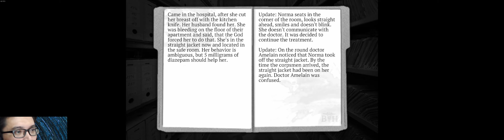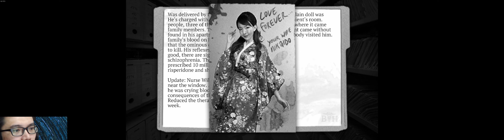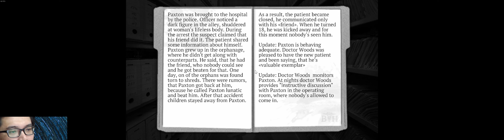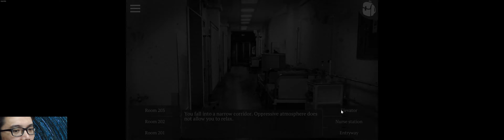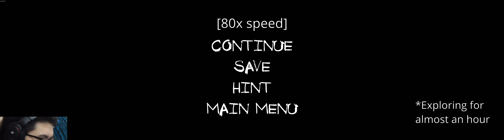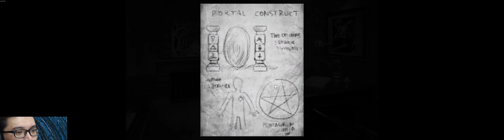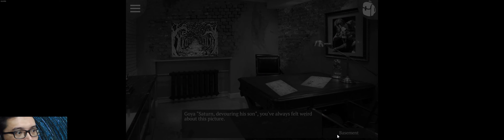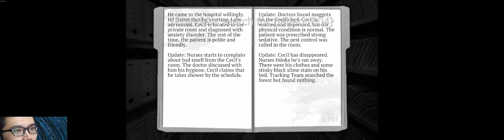The Darkest Woods 2, Act 7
*WARNING #1: Contain jump scares and possibly a slight gore.
*WARNING #2: Potential epilepsy-causing scene

The Darkest Woods 2 gameplay for Act 7.